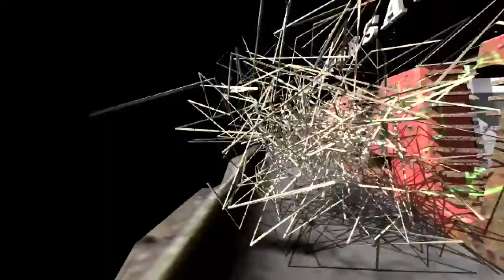DITINGGAL RABI ▶️ Voc. YANI FADILAH ⏩ Organ Campursari YUKA NADA 📡 Tenajar Kidul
Pernikahan DEDE EKO PRASETYO & ISWATUN HASANAH
Senin 18 Juli 2022 Desa.Tenajar Kidul blok. jembatan mencos - Kertasemaya - Indramayu - Jawa Barat

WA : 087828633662